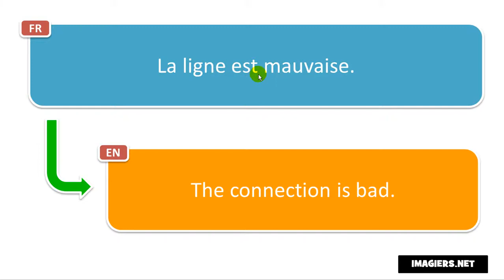النطق الفرنسي # La ligne est mauvaise